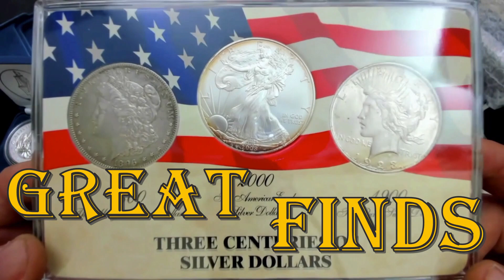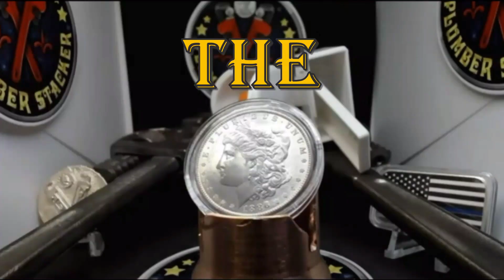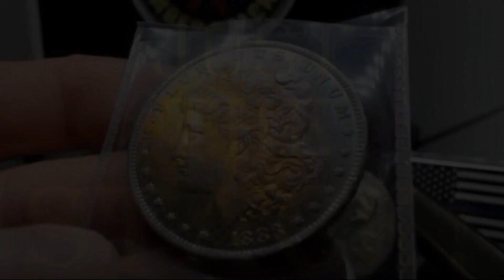1K FRIENDS REACHED! Lets celebrate with some silver and gold giveaways!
The Plumber Stacker corporation will like to thank all of you that have helped get us to this point! We will be giving away some silver and gold very soon! Silver stacking, American silver eagles.

If you would like to send something to the Plumber Stacker Corporation, Where We Show Our Stack and Not Our Crack!!

YOUTUBE IS NOT A SPONSOR OF ANY GIVEAWAY ON THIS OR ANY OTHER CHANNEL APPEARING IN THIS VIDEO.  By entering any Giveaways, you release YouTube from any and all liability related to the Giveaway. Must be 18 years of age to participate in auctions and giveaways.